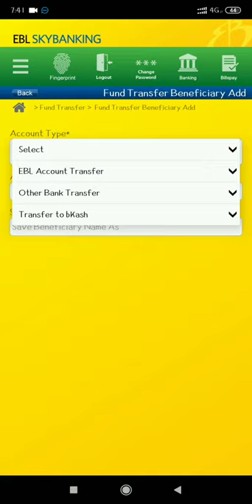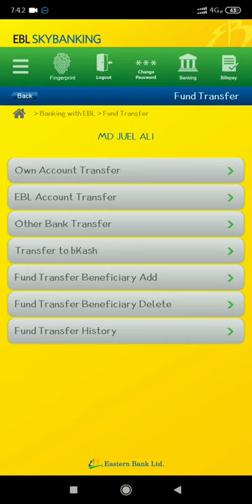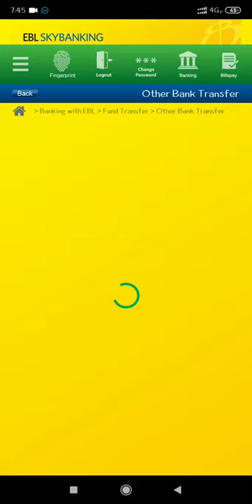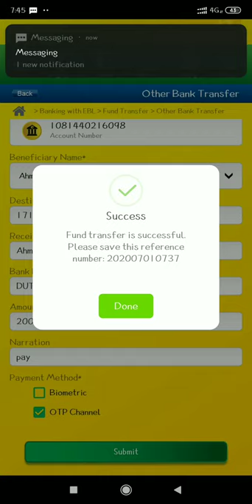EBL to DBBL Fund Transfer Step by Step Process |🙄 EBL থেকে কিভাবে DBBL টাকা ট্রান্সফার করবেন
আমি এই ভিডিওতে দেখিয়েছি কিভাবে EBL to DBBL Fund Transfer করবেন।

This service is to facilitate transfer fund instantly from their EBL account/Card to other bank's account/card through NPSB (National Payment Switch Bangladesh).

NPSB is processing Internet Banking Fund Transfer (IBFT) transactions. An account/card holder can transfer funds (account to account/card ) to other Banks through internet banking.

*** ANTI-PIRACY WARNING ***
This Content is Copyright to "Doridro Tech". Legal action will be taken against those who violate the copyright of the following material presented! Thank You.